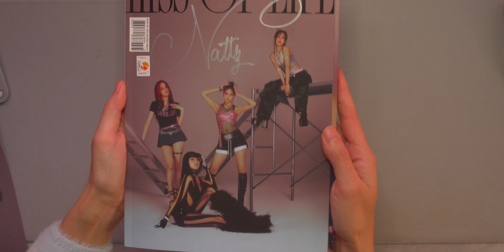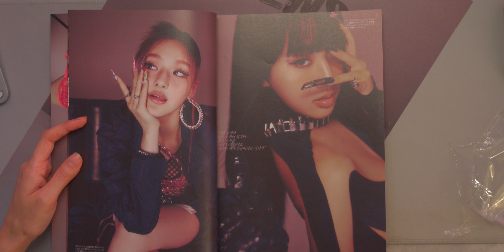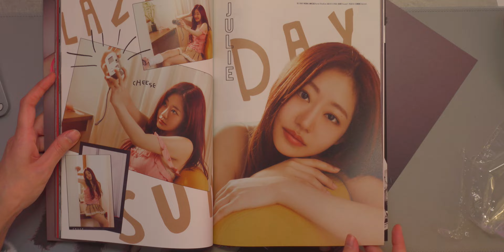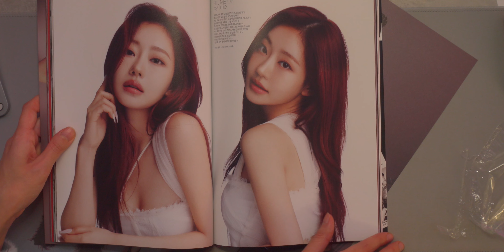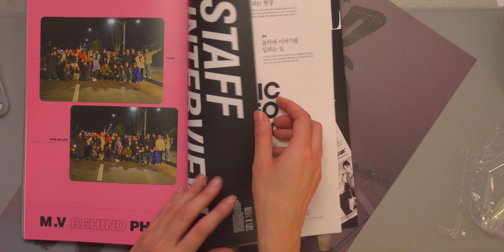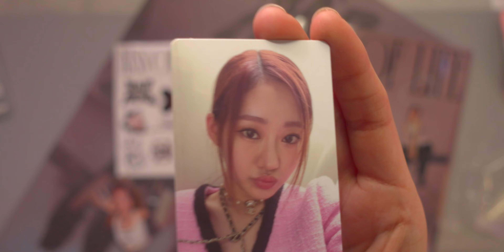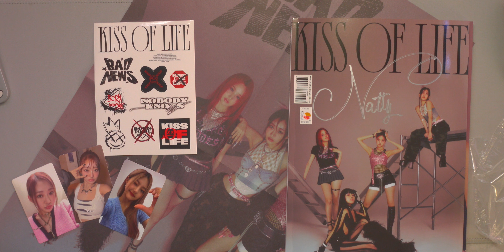UN ALBUM O UNA RIVISTA DI MODA? - UNBOXING di "BORN TO BE XX" delle KISS OF LIFE (Signed by Natty)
UNBOXING di "BORN TO BE XX" delle KISS OF LIFE (Signed by Natty)
Bellissimo album, molto originale.
Il concept in sè del magazine non è nuovo per gli album kpop, ma fatto così è la prima volta che lo vedo, sembra quasi di sfogliare un Cosmopolitan.
Scatti bellissimi e vari e alcuni particolari rimandano ancora di più il concept di magazine.
In più è pure autografato da Natty!!